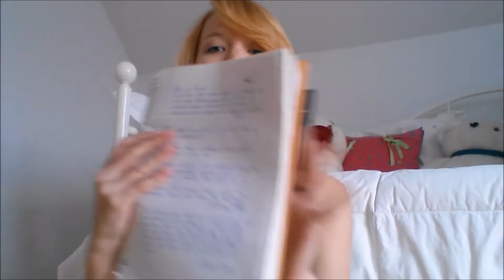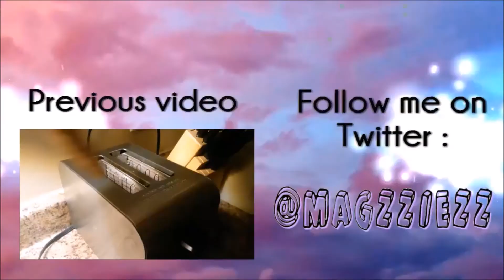I'M OBSESSED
A walkthrough of my obsessions.